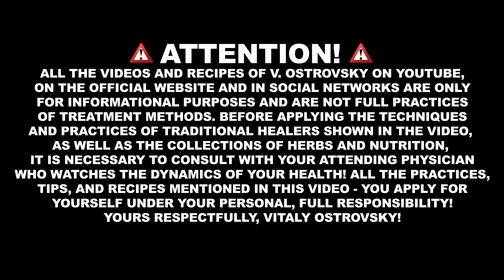CHEAPEST BUT STRONG MEDICINE KIDNEY!!! Pain in the kidneys, dermatitis, hormone dependence!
CHEAPEST BUT STRONG MEDICINE KIDNEY!!! Pain in the kidneys, dermatitis, hormone dependence! Vitaliy Ostrovskiy

In this video Vitaliy Ostrovskiy answers your questions about hormone dependence, dermatitis, arthritis and when do we have kidney ache... Talk about: healthy raw food, salads, vegetables, 80% of raw food, buckwheat, sodic baths, calendula, the evening meal, flaxseed-garlic oil... And much more!

Dear friends!
Before applying the techniques and practices of traditional healers shown in the video, as well as the collections of herbs and nutrition, it is necessary to consult with your attending physician who watches the dynamics of your health!
All the practices, tips, and recipes mentioned in this video - you apply for yourself under your personal, full responsibility!
Yours Respectfully,
Vitaliy Ostrovskiy!

Stay Healthy!

Kind regards,
Vitaliy Ostrovskiy